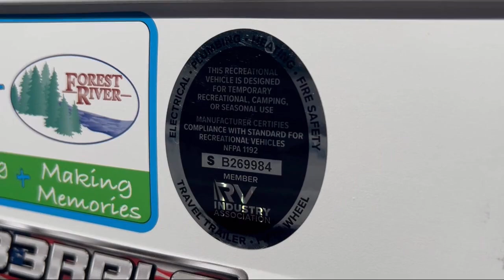2025 Forest River Rv Salem FSX 233RBLE Murfreesboro Nashville Franklin Lebanon Columbia Knoxvil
2025 Forest River Rv Salem FSX 233RBLE Stock Number: PO13327 Vin:4X4TSMY21SY014718.